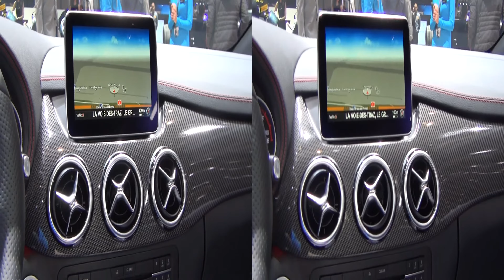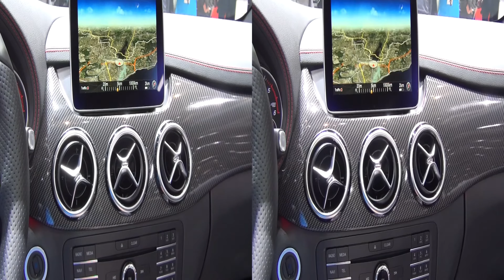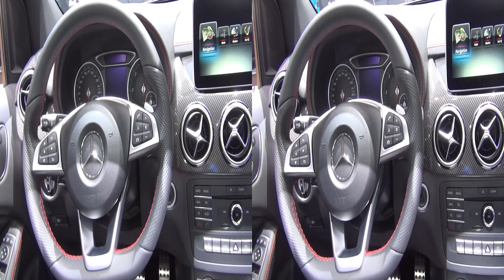Mercedes-Benz B 220 d 4MATIC (2016) Exterior and Interior in 3D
2016 Mercedes-Benz B 220 d 4MATIC car seen in 3D. The vehicle has R4 2143 ccm engine, 130 kW (177 PS). Max torque 350 Nm. Prices start from 33 100 CHF. Shown vehicle price is 46 300 CHF.